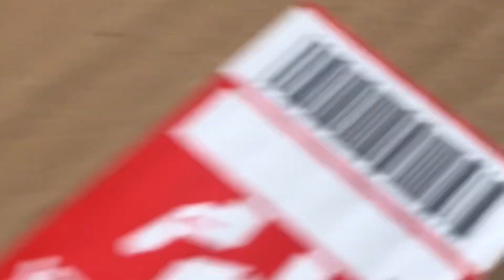6/9緑号オートポリスサーキット走行🐸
興味を持ち見ていただいてありがとうございます。

今日の動画は、6/9オートポリスサーキット走行の走行以外の動画です🙇‍♂️

走行動画は、確認して後日アップする予定です🙇‍♂️

s13シルビア　NA  2.2L  4連スロットル仕様です。

オートポリスサーキットのグリップ走行復活しました🙇‍♂️

ナンバー無し・グリップ走行・タイムアタック車両です。

トランク内をカットしてフラット化しています。

純正タンクから20Lの安全タンクに変更しています。

ドンガラ室内、ワンオフ溶接留めロールバー🙇‍♂️

ECUは、LINKモンスーンを使用。

ECU変更に合わせ純正ハーネスを撤去してハーネスもワンオフしてもらっています。

ドライカーボンルーフ等で軽量化。

ウォーターポンプをEWP化。パワステは、MR2の油圧式電動パワステに変更しています。

今回は水冷オイルクーラーを使用しています。

実測係数1.0で193馬力〜係数1.15で約220馬力でした。

オートポリスは、音量規制がないので直管仕様にしています。